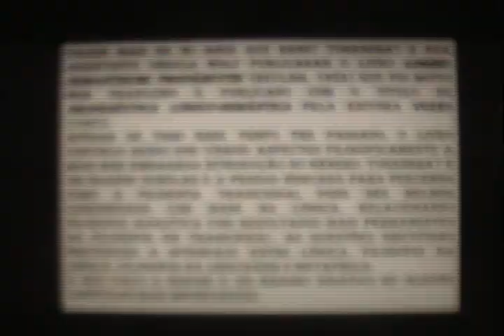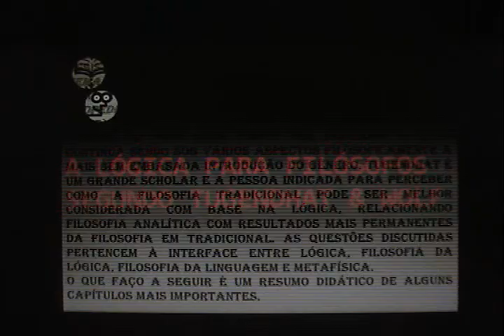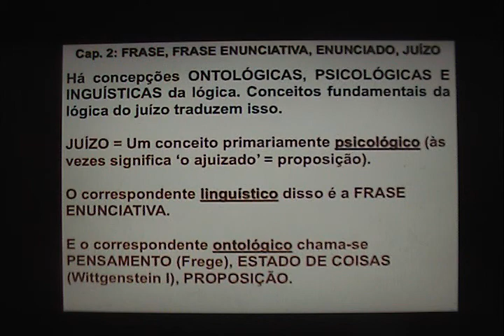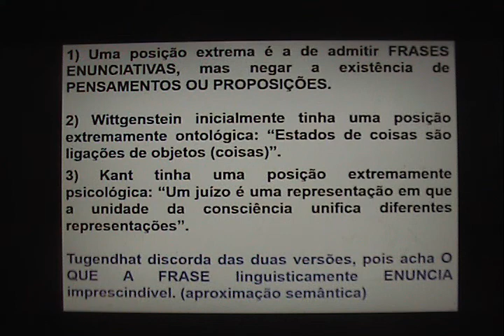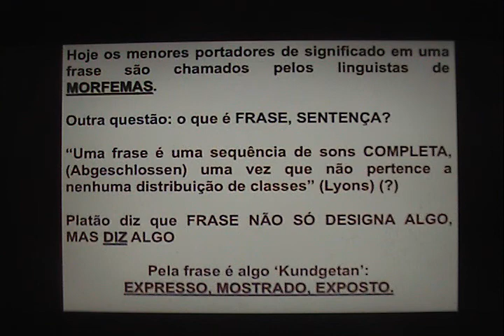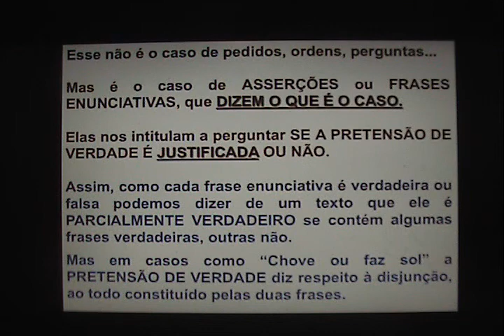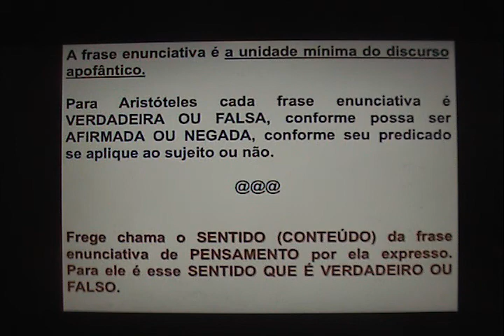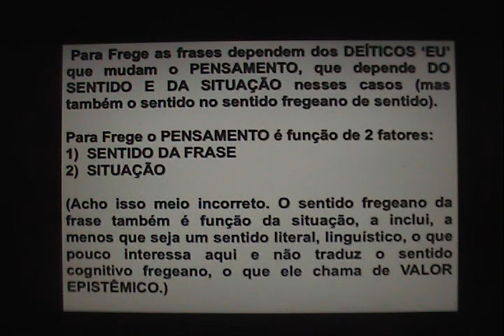Claudio Costa: TUGENDHAT & WOLF: LÓGICA E FILOSOFIA (1)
Resumo de capítulos  do livrinho introdutório de Tugendhat & Wolf PROPEDEUTICA LOGICO-SEMANTICA